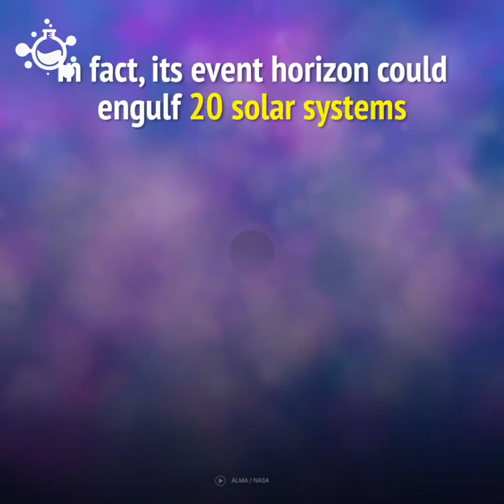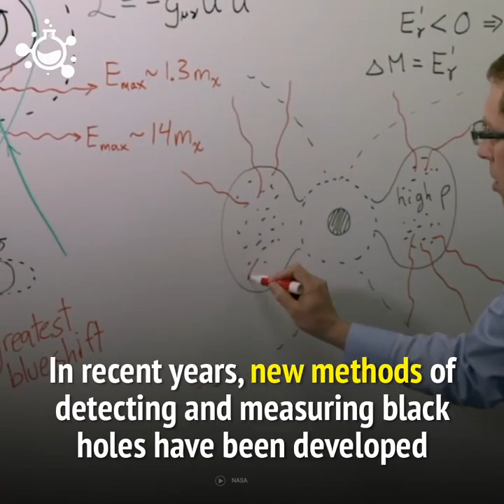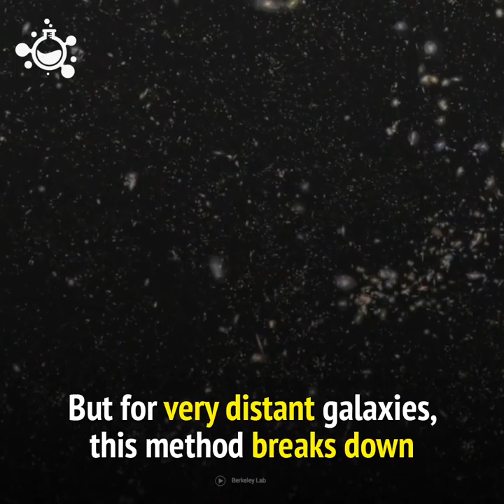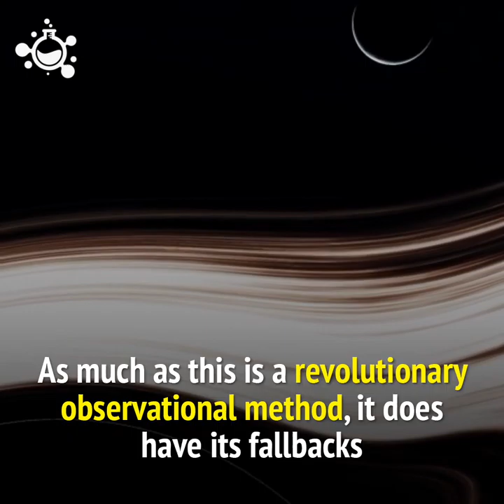Meet the largest Black Hole ever observed! | Science Nature Page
Meet the largest Black Hole ever observed !
"Crazy Creatures" "Crazy Creatures Production" CC CCP "Ocean Creatures" "Earth Creatures" "Crazy Animals" Crazy Marine Life "Science Nature Page" "Hashem AL-ghaili" "Albert Einstein" "National Geographic" Discovery NASA ISRO ISAAC "Science and Nature" "Science Nature" Documentaries "Science Nature Documentaries" "Science Nature and Documentaries" Documantary "Science Nature Facts" "Science Nature and Facts" "Science Today" "anurudh yaduvanshi" anurudh017 "hashem al ghaili science nature" "hashem al ghaili science nature page" "science nature page in hindi"